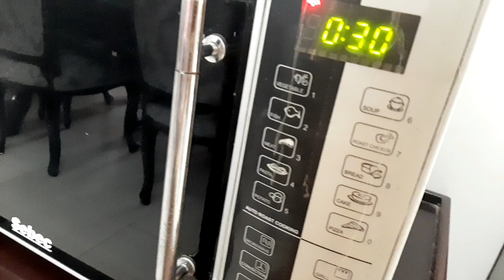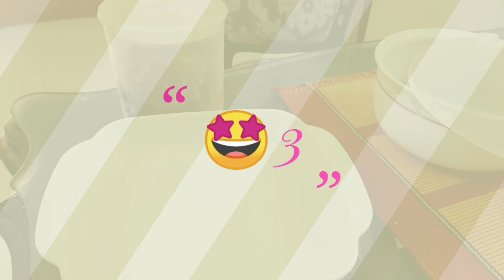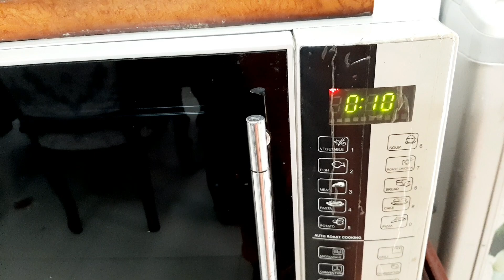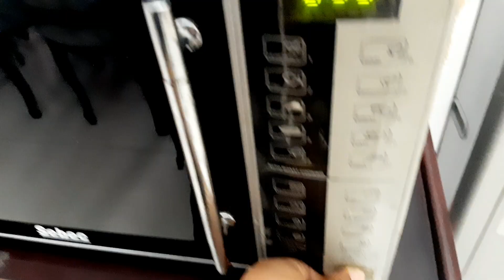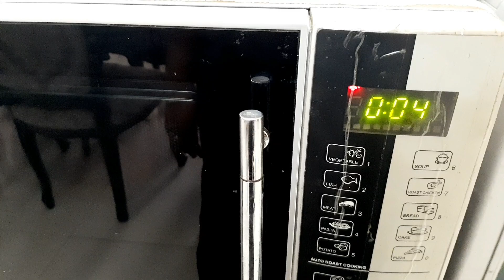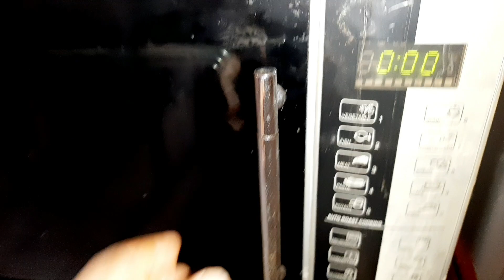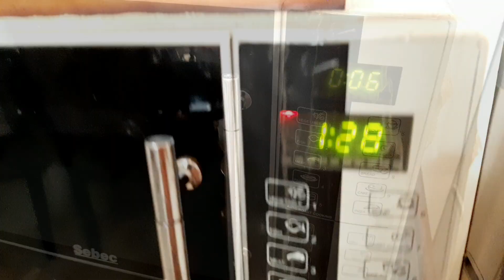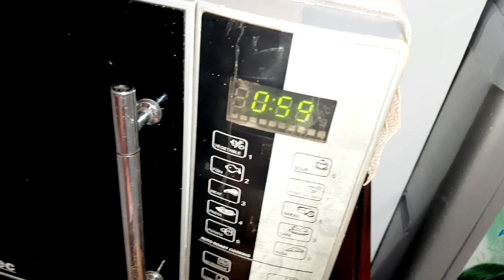Oven hacks| 6Best Microwave Hacks|খুবই কম সময়ে মাইক্রোওভেনে অনেক কিছু করা যায়|Oven Tips And Tricks